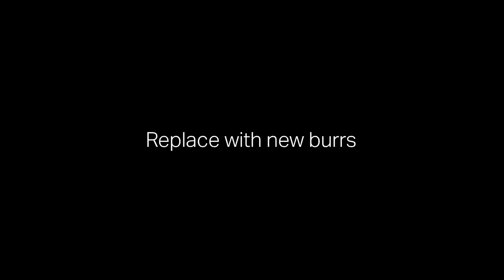메져 그라인더 튜토리얼 : 메져 필로스 Philos 칼날교체방법 (Change Philos Burrs tutorial)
메져 그라인더 튜토리얼
메져 필로스 Philos 칼날교체방법
(Change Philos Burrs tutorial)

메저 필로스 그라인더 칼날교체 방법이 궁금하셨다면?
이 영상을 보고 따라해보세요!

정말 쉽고 간단하게
관리가 가능하답니다💁🏻‍♀️